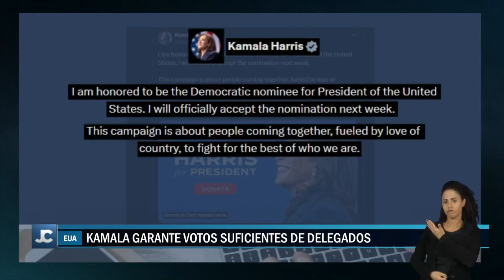Kamala Harris consegue número de delegados para se candidatar à presidência dos EUA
Enquanto os republicanos questionam a escolha do vice de Donald Trump, os democratas se preparam para oficializar o nome de Kamala Harris. A atual vice-presidente conseguiu o número de votos suficientes para ser a indicada do partido para a corrida à Casa Branca.

Kamala Harris obteve mais do que a maioria dos votos dos delegados da convenção e a nomeação ocorrerá após o encerramento da votação, na segunda-feira (05)..

O partido democrata também anunciou que já arrecadou trezentos e dez milhões de dólares, equivalente a um bilhão e setecentos milhões de reais, para a campanha de Kamala.